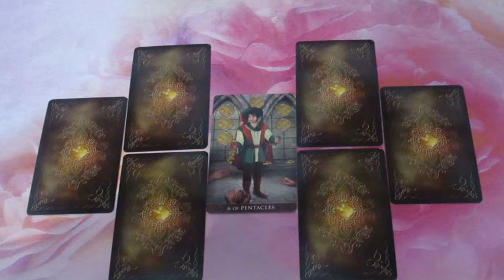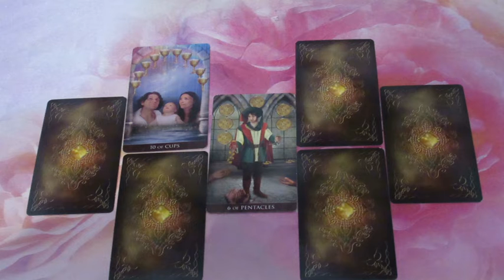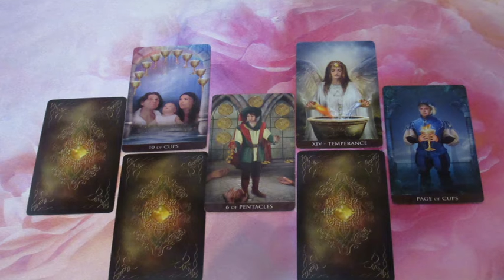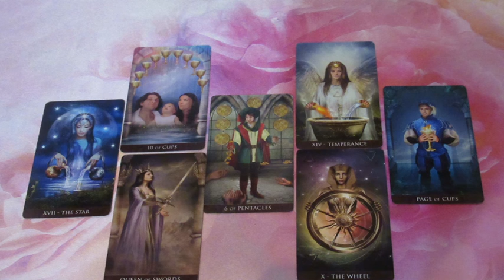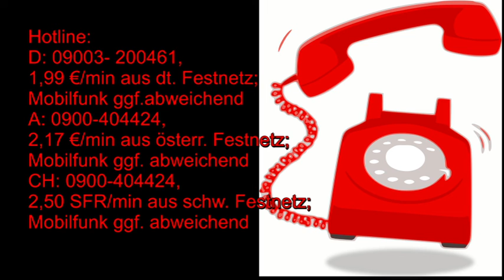BLITZBERATUNG: Wie geht es weiter?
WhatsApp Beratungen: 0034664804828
Bankverbindung: Banco Sabadell
Bild: shutterstock/Lanitta/Olga Kuevda